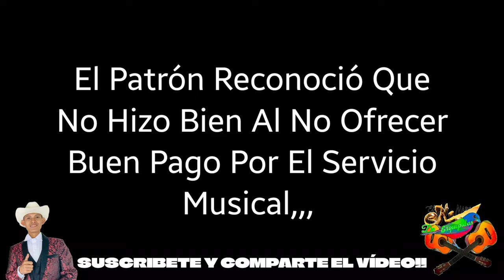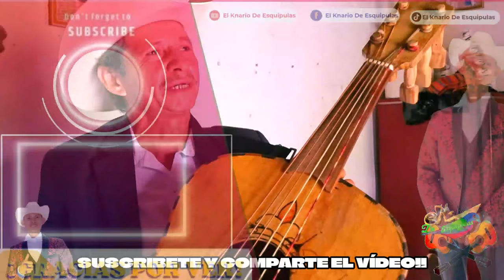Usted busca calidad o solo entretenimiento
¡Bienvenido! Soy El Knario de Esquipulas, cantante, compositor y productor de corridos originales de Esquipulas, Chiquimula, Guatemala. Descubre la esencia auténtica de mi música en cada video.

Servicios
- Música en vivo
- Producción de pistas karaoke
- Grabación de canciones
- Composición de corridos y canciones
- Grabación de audios publicitarios
- Grabación de intros para presentaciones

¡Únete a mi comunidad musical y comparte la autenticidad de El Knario de Esquipulas! 🎶✨